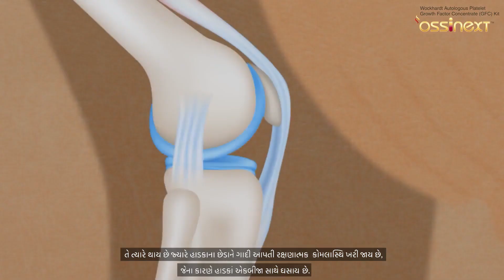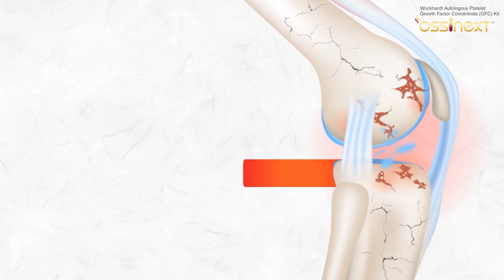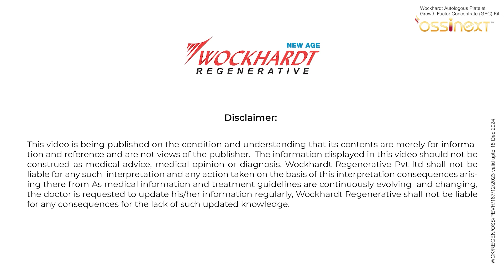Ossinext PE - Gujarati